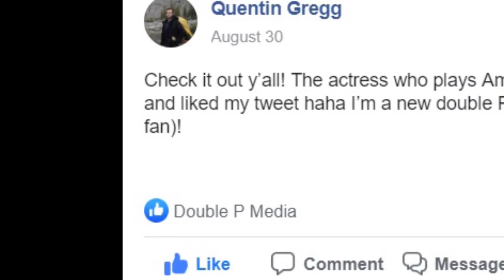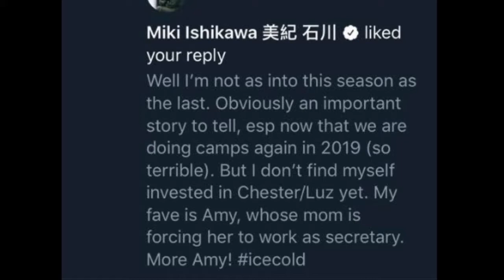AMC's THE TERROR INFAMY: episode 5 review: "Shatter like a Pearl"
Never too late to talk Bloody Bakemono Bags on AMC's The Terror Infamy season 2, episode 5 "Shatter like a Pearl"

Luz says Later, Arthur flips out, while car crashing Chester sees a creepy creature in a carry-on.

Bubba: @FittenTrim

Mark @Extraordinarwy

Catfish: @cjgman67